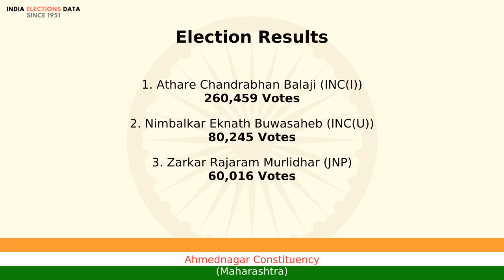Ahmednagar Constituency Maharashtra loksabha Election Result 1980 Athare Chandrabhan Balaji INC(I)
loksabha election 1980 results, for Ahmednagar Constituency, Maharashtra, where winner is Athare Chandrabhan Balaji, from political party INC(I). Watch the video to know more information about other candidates, voters count, etc.